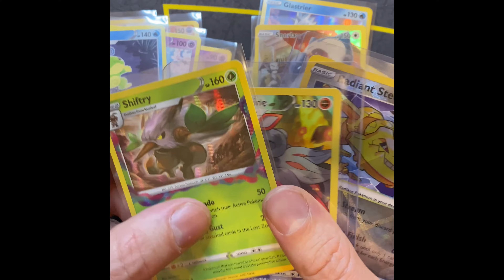Pokemon TCG Lost Origin Build&Battle Kit - Battle! #15